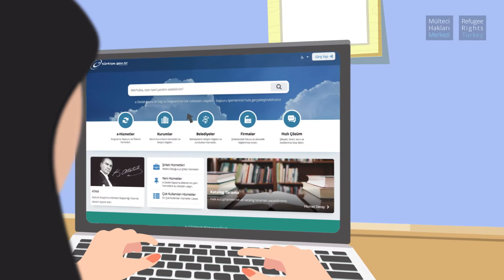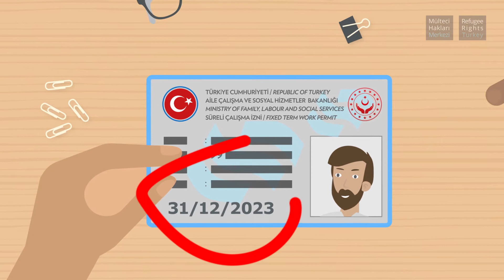د غیر سوريه کډوالو لپاره په ترکیه کی د کار بازار ته د لاسرسی په اړه معلومات